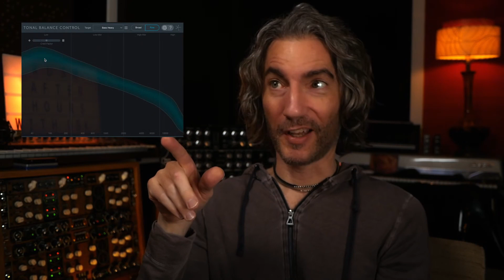Как Сводить С Нарушениями Слуха | The House of Kush на русском | Kush Audio | KNOW?SHOW! №79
Разработчик аппаратных и цифровых аудио-процессоров Грегори Скотт затрагивает довольно щепетильную в профессиональных кругах тему, а именно: распространенность нарушений и возрастную деградацию слуха. Можно ли достигать поразительных результатов будучи "тугоухим"? Какие техники и инструменты могут в этом помочь? Как максимально продлить молодость наших УХ)))? Не забудьте заглядывать время от времени в комментарии - там, наверняка, появятся очень интересные и жизненные истории.

На развитие KNOW?SHOW!

Если хотите поддержать Грегори, добро пожаловать в его магазин плагинов и авторского железа (гарантия пожизненная)